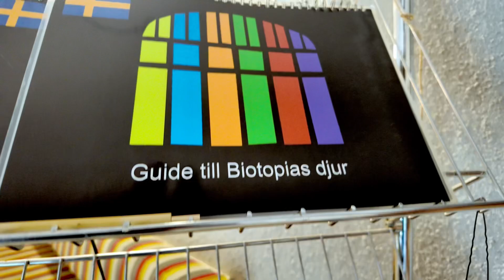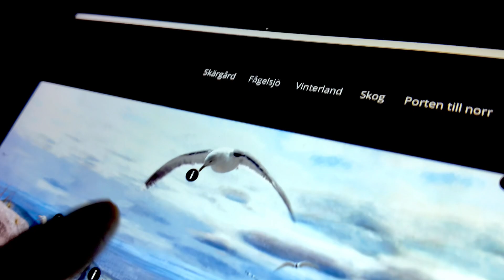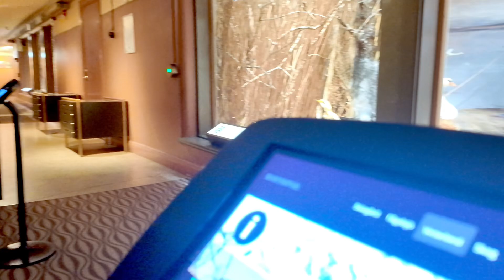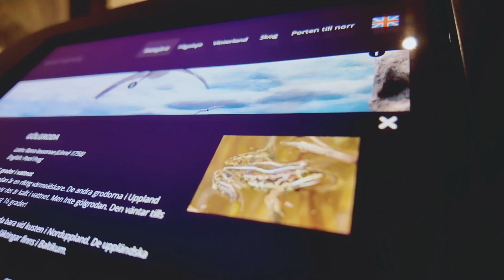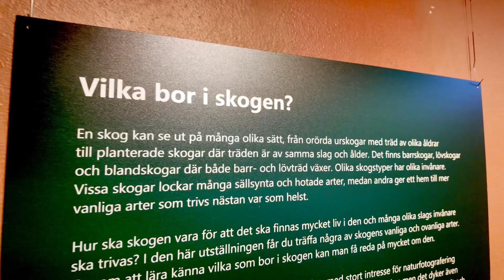Biotopia:The best way 2 discover the wildlife of Uppland,Sweden|සත්තු,ගස්වැල් ගැන ආස ලොකුපොඩි හැමෝටම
ස්වීඩනයේ උප්සාලාවල තියෙන biotopia කියන ඉගෙනුම් මධ්‍යස්ථානයෙන් ස්වීඩනයේ ජීවත්වෙන බොහෝ සතුන් ගැන වගේම දකින්න ලැබෙන ගොඩක් ශාක වර්ග ගැන පැහැදිලිව , පහසුවෙන්ම ඉගෙනගන්න පුලුවන්. ලොකු පොඩි කියලා වෙනසක් නෑ.හැමෝටම ගොඩක් වටින දෙයක්. විඩියෝ එකෙන් මේ ගැන ගොඩක් දේවල් ඔයාලට බලාගන්න පුලුවන් .